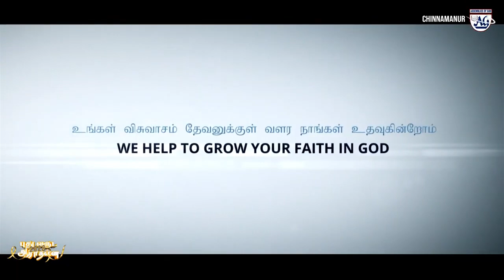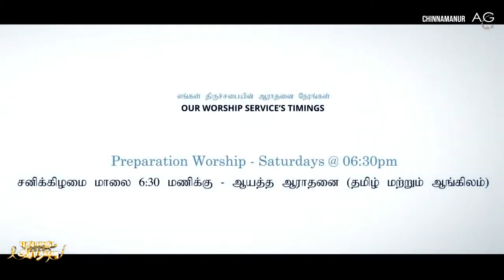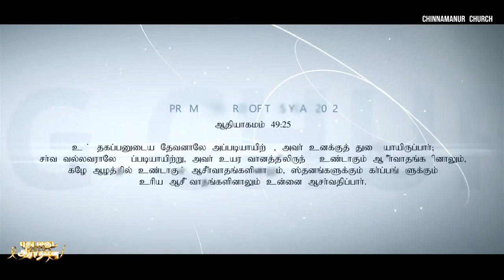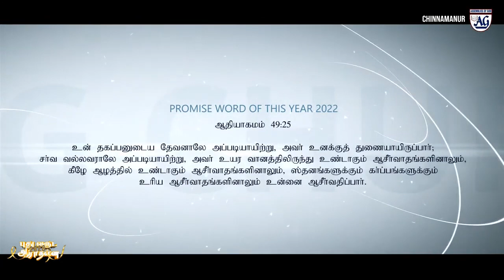DAILY WORSHIP OF BLESSINGS | DAY 425 | 14th APRIL, 2023 | CHINNAMANUR AG CHURCH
Founder  - Late. Rev S. DEVAPITCHAI
Pastor - SD SAMUEL